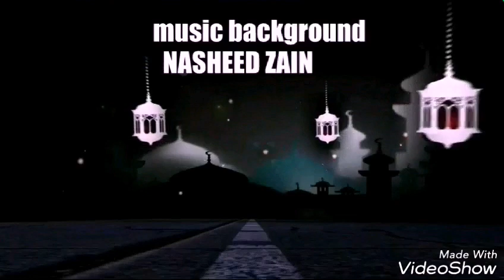Hukkeri eid milad un nabi islamic eid-miladun-nabi